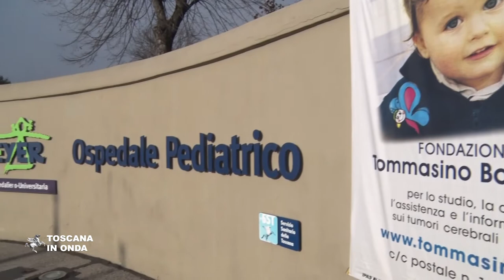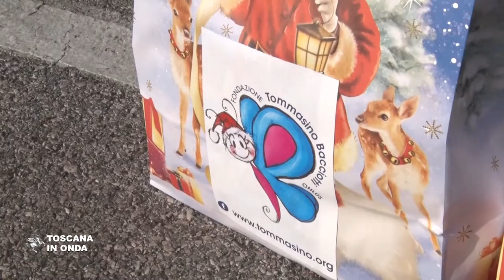Natale al Meyer con la Fondazione Bacciotti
Il 19 dicembre 1999 il piccolo Tommasino Bacciotti scomparve per una grave e rara forma di tumore cerebrale e da allora la Fondazione Bacciotti, ha iniziato a prendersi cura dei bambini seguiti dall’ospedale pediatrico Meyer di Firenze finanziando borse di studio per la ricerca e progetti medico scientifici rivolti alla cura delle malattie dell'infanzia e provvedendo all’accoglienza dei nuclei familiari dei lungodegenti con le “Case Accoglienza Tommasino” che sono oggi in grado di accogliere oltre cento persone ogni giorno provvedendo al pagamento di affitti, manutenzione e utenze.